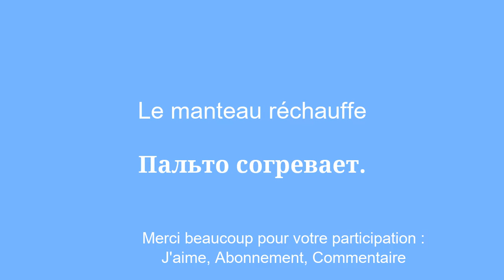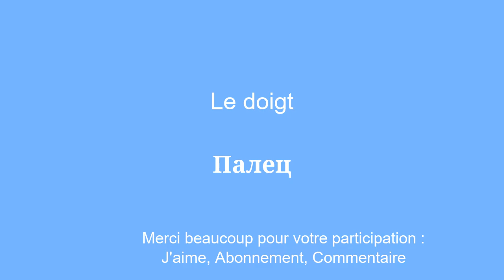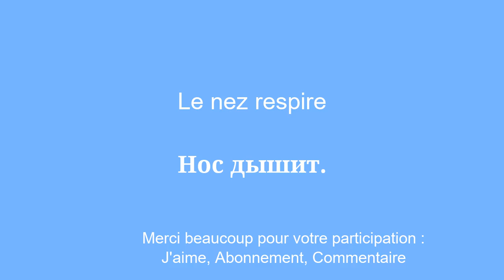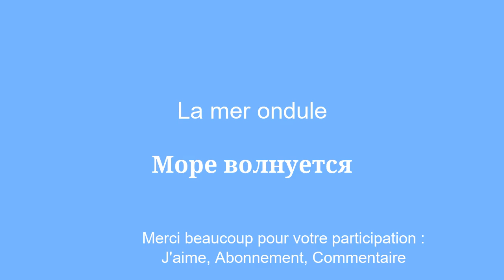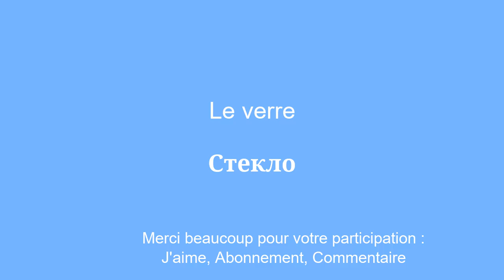Apprendre le russe, Apprendre le vocabulaire sans effort